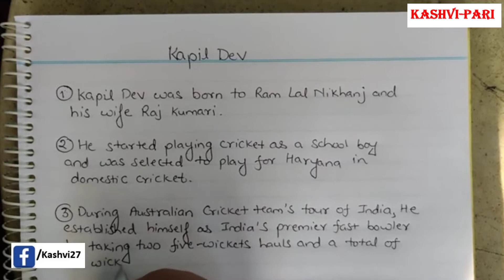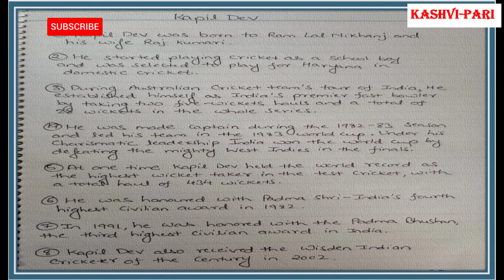Unknown Facts about Kapil Dev| 1983 world cup winning captain| Best Indian Cricket Captain | Essay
Unknown Facts about Kapil Dev| First world cup winning captain| Best Indian Cricket Captain | Essay

Unknown Fact about Kapil Dev | Essay on my favorite sports person | Records of Kapil Dev | Best Indian Cricket Team Captain

Hi Friends,

About the Kapil Dev :
Kapil Dev is an Indian cricketer who is the current captain of the India national team. He plays for Delhi in domestic cricket and Royal Challengers Bangalore in the Indian Premier League as a right-handed batsman. He is considered to be one of the best batsmen of his generation.

About the Video:
In This video, we are writing an easy essay or 10 lines on Kapil Dev.

20 lines writing about Kapil Dev
Kapil Dev World Cup winning moment
10 lines on Kapil Dev in english
essay on Kapil Dev in 500 words
short essay on Kapil Dev in english
Kapil Dev full name
paragraph on Kapil Dev for class 9
10 Lines On Kapil Dev
15 lines on Kapil Dev
Kapil Dev 10 lines in hindi
20 lines about Kapil Dev
2 lines on Kapil Dev
paragraph on Kapil Dev
my favourite sportsman Kapil Dev essay in english
3 lines on Kapil Dev
5 lines on Kapil Dev in hindi
short essay
essay topics
essay examples
essay typer
essay writing in english
essay format
Essay on my Favourite Cricket Player Kapil Dev For Students
10 Lines on Kapil Dev for Students and Children in English
Kapil Dev essay in hindi
my favourite player Kapil Dev essay

          Best  Videos For Drawing and Learning

© All video is subject to copyright By KASHVI-PARI, using without permission, action will be taken